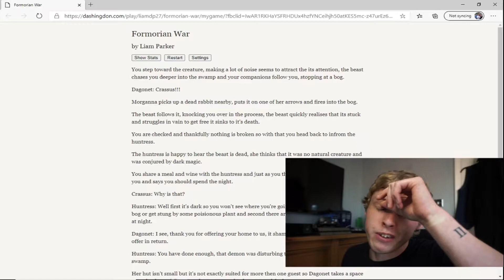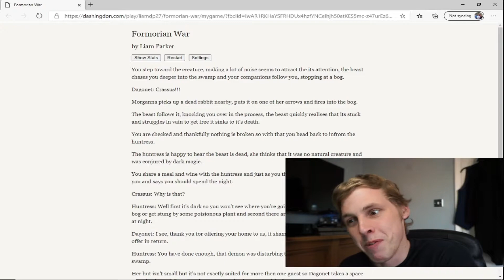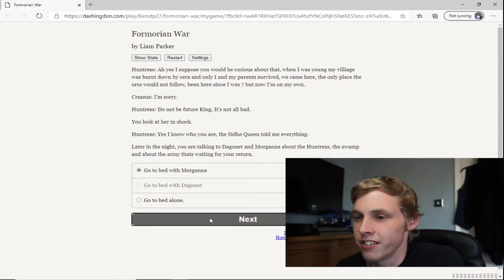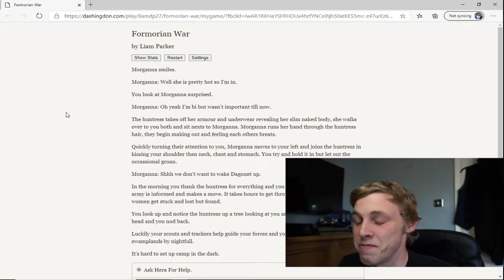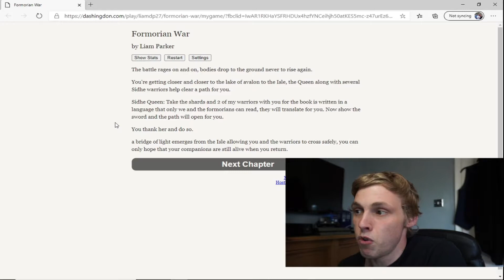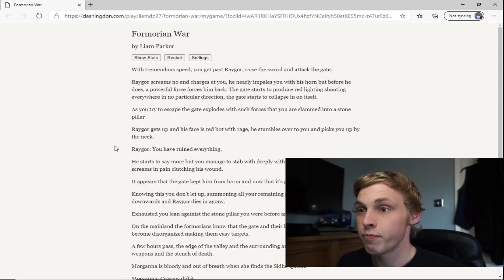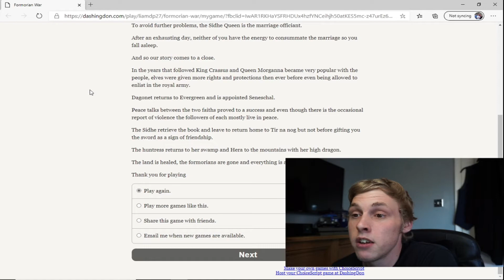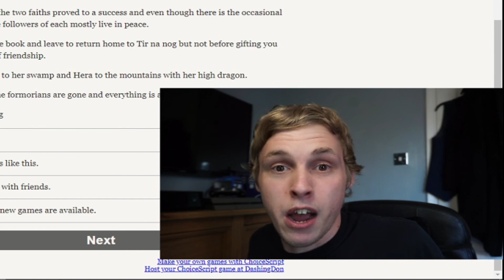Dashingdon; THE END OF THE CRINGE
NEW VIDEOS EVERY THREE DAYS!!